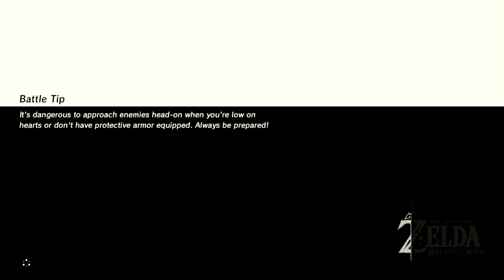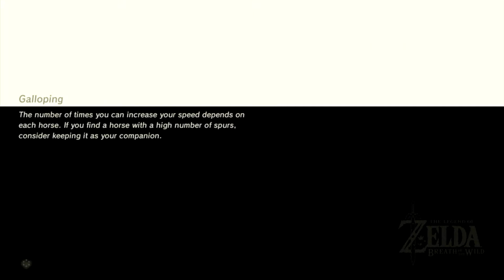Towers and Shrines | Let's Play Zelda Breath of the Wild | Videos for Mom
Not a lot happens in this episode as Crash travels from one stable to another through the Dual Peaks. Along the way we kill several camps of bokoblins, die a few times, climb a tower and fill out part of the map, and find and complete a couple of shrines.

Videos for Mom is a series that Crash of the Waylay Brigade does so that his mom can see a game that she can't play. It's the game that revolutionized gaming as we know it and the one that got Crash into video games so many years ago. Sit back, relax, and enjoy with us if you want! Be warned, these videos are unedited.